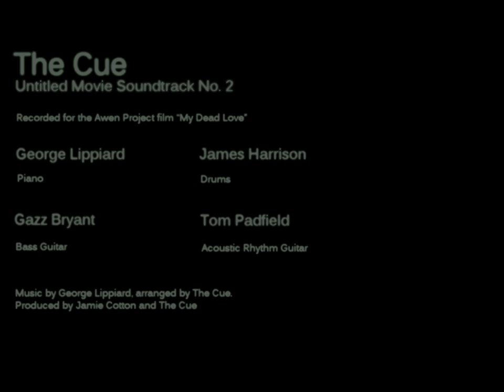Untitled Movie Soundtrack No. 2 - The Cue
Another song recorded by the band for the film "My Dead Love"